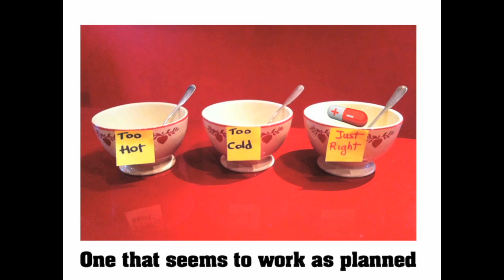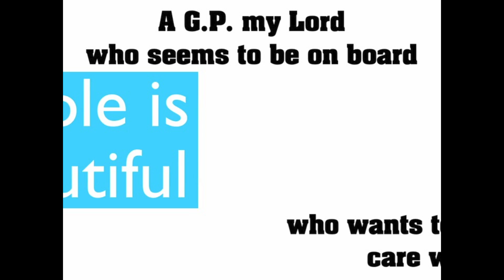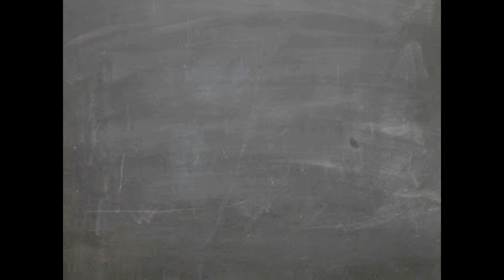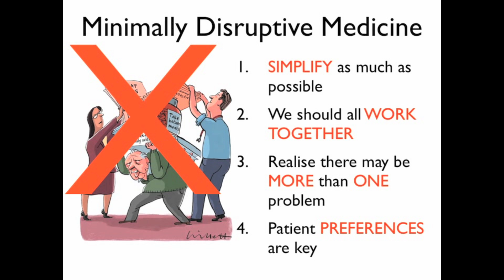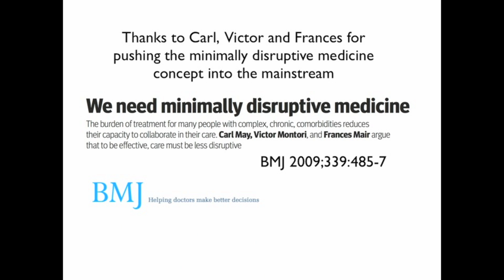Make It Easy - all about minimally disruptive medicine - a parody of the Eagles Song Take It Easy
Make It Easy -- a parody of the great song by the Eagles, Take It Easy - the concepts of minimally disruptive medicine put to music. Hope you like it and please start to think about making things easier when it comes to medical care.

CREDITS

LYRICS, VOCALS, AND VIDEO PRODUCTION BY:
Lead Vocals: James McCormack
Background Vocals: Shae Scotten and Liam Styles Chang - 2 guys from a great band called Aivia from Victoria, BC - THANKS GUYS -- check them out

and written permission was obtained.

A couple of the "pill" video parts were created by Sam Gilchrist.

LYRICS:
VERSE 1
Well, I'm feeling kind of slow, I want to lessen my load
I've got seven capsules in my hand,
Four that I can't swallow
Two that leave me hollow,
One that seems to work as planned

Can't we make it easy, make it easy
Chronic disease state guidelines are driving me crazy
Reduce the burden if you can, even use a little bran
I'll work together on a plan let's make it easy

VERSE 2
Well my pressures real low I keep wobbling to and fro and my glucose is less than three
I need a regimen, that simplifies my medicines, I'm struggling can't you see

My head's hazy, my eyes glazy
Can I reduce the dose of those things that are supposed to save me.

I miss all those things I used to eat
I'm at the point where Metamucil's a treat
My life seems a little bleak
Can't we make it easy

VERSE 3
When I saw my specialist, it was measure that and measure this, so it was such a fine sight to see
A G.P. my Lord, who seems to be on board, who wants to simplify my care with me
I'm not crazy, just feel like I'm eighty
I want to stop doing all those things that won't help me

I could lose but I'll bet I'll win there's no harm in reevaluating
So I'm ready to begin
Let's make it easy

SOLO

Well I'm feeling so much better, I needed that blood pressure and my life's no longer a grind
I finally found a doctor and collaborator
She was so hard to find

We made it easy, we made it easy
We stopped doing all those things that made us crazy
I'm not lazy, now I feel like I'm thirty
I only want to do those things that will really help me

Oh we made it easy
We finally made it easy

1. The original song is by the Eagles -- great song
2. In Canada we have a law that states the use of copyrighted material as part of "Fair dealing for the purpose of research, private study, education, parody or satire does not infringe copyright"
3. The use is solely for non-commercial purposes
4. The use is solely for the purposes of education - promoting the concepts of evidence-based medicine to healthcare providers and patients
5. It is parody as switches the original concept of the song (women and taking it easy) to the problem of too many medications and trying to make it easier
6. Written permission from the Karaoke (the background music) people to use their content was obtained
7. Substantive transformative changes have been made - new lyrics and vocals
8. Where needed/possible (paid or free) copyright for the images and videos used has been obtained